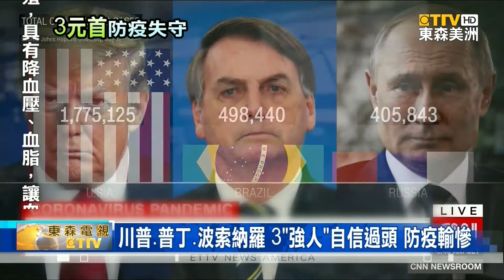川普滿腦選戰不尊專業 普丁疑似確診居家隔離 波索納羅強調小流感反封鎖 3強人自信過頭 防疫輸慘